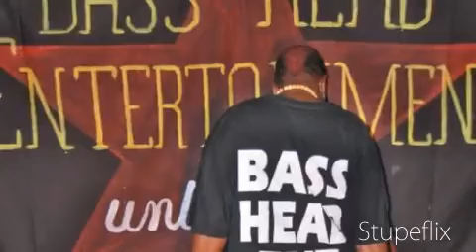BASS HEAD ENT. & TOM G "THAT'S EVERYBODY D*CK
BASS HEAD ENTERTAINMENT